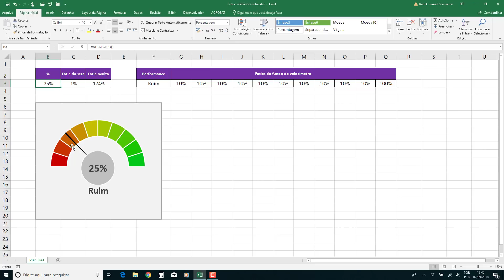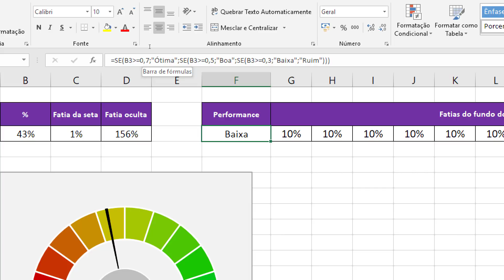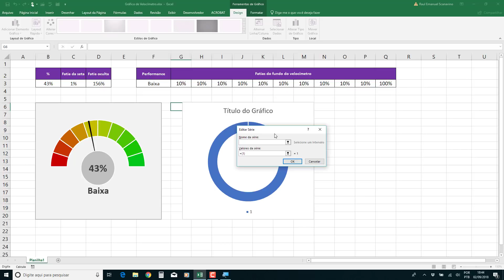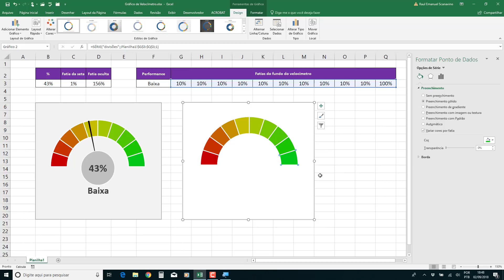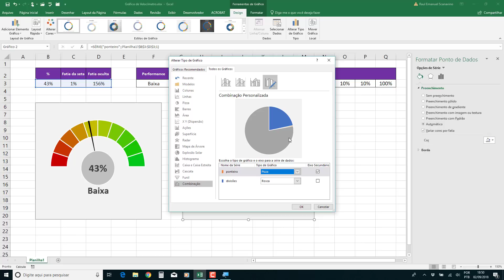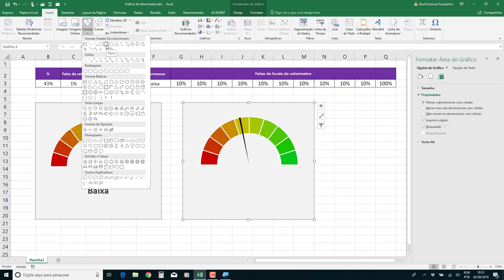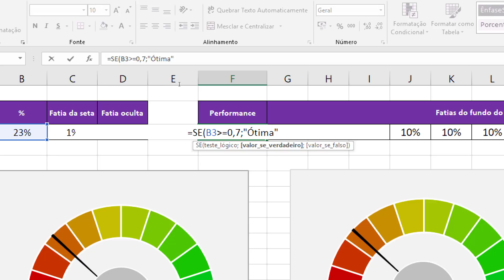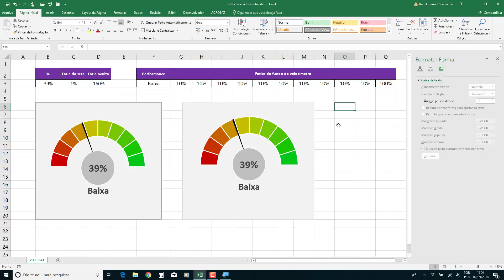Excel 2016 - Como fazer um Gráfico de Velocímetro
Nesta videoaula aprenderemos a criar um Gráfico de Velocímetro no Excel 2016. Videoaula de apoio à aula presencial de Excel 2016 Criando Planilhas Interativas com Dashboards no Senac Jabaquara.